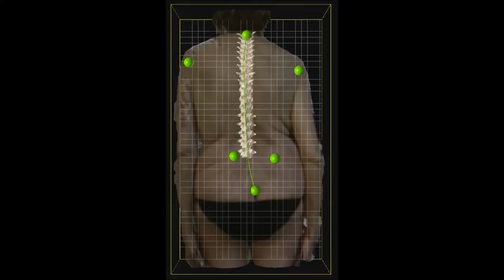87 - SSD Recupero e Riabilitazione A.S.O. S.Croce e Carle di Cuneo - Laboratorio Biometria Clinica